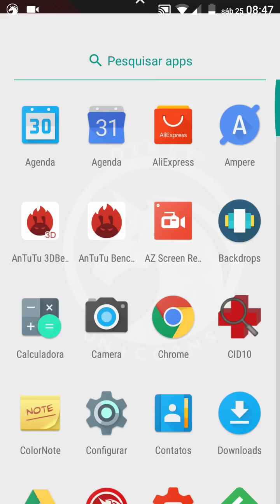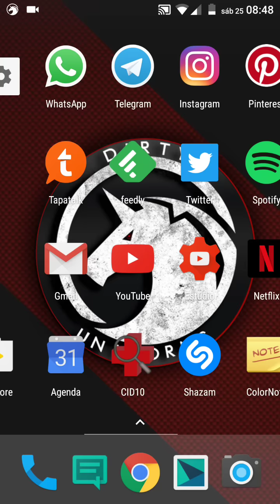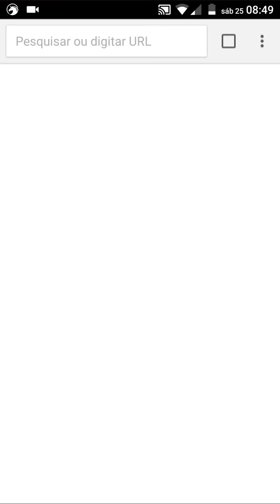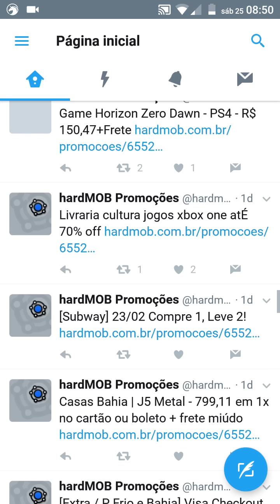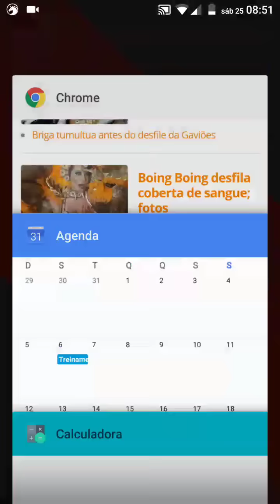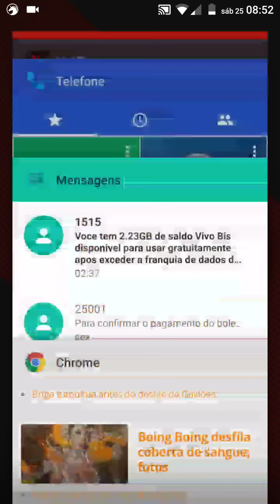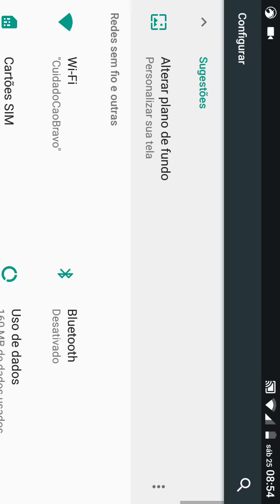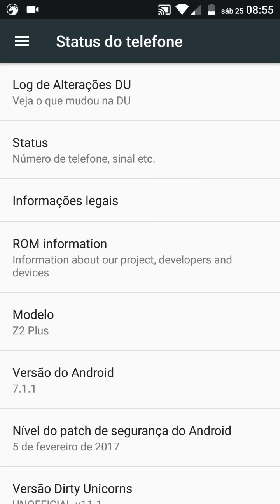Zuk z2 - ROM Dirty Unicorns 7.1.1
Neste vídeo testo mais uma das 3 consideradas melhores para este aparelho para que vocês possam avaliar e decidir qual irão usar. Como sempre, aparelho se mostrando muito fluido em todas as tarefas executadas. E vocês, o que acharam? Comentem ai!

O zuk está à venda para trazer o próximo aparelho. O valor é:

R$1000,00

O zuk na caixa e acessórios (impecável).
película nillkin aplicada frente e verso
película nillkin frente e verso lacrada
Capinha